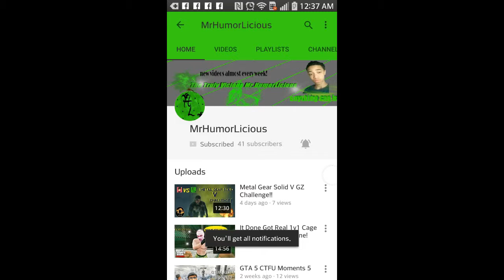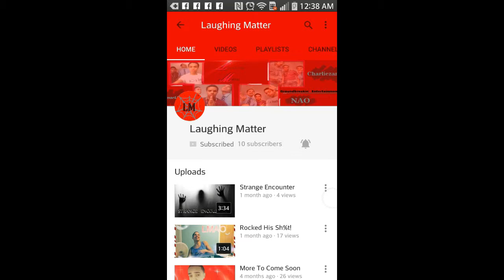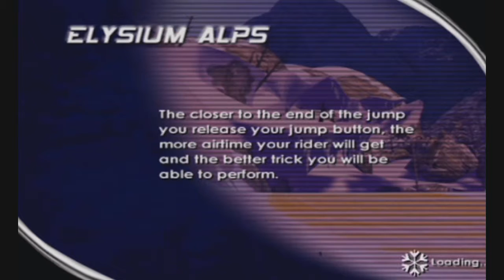Still A Pro!! SSX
Recorded on my Birthday Aug 23, 2015! Kickin' it old school in this vid with the classic game "SSX" one of my all time favorites!

Song - Bingo Players Curiosity - Henry Fong Remix